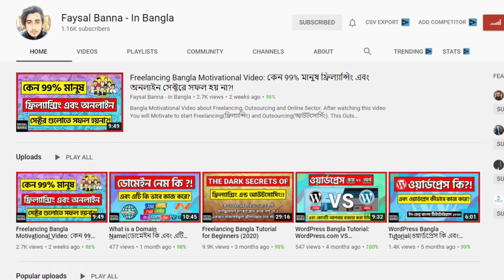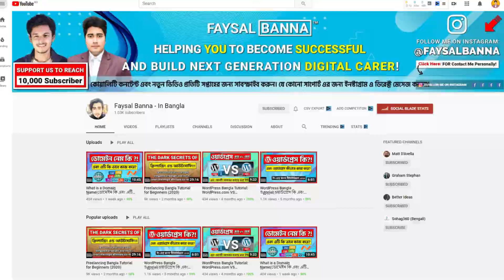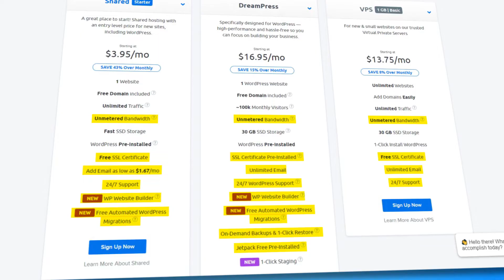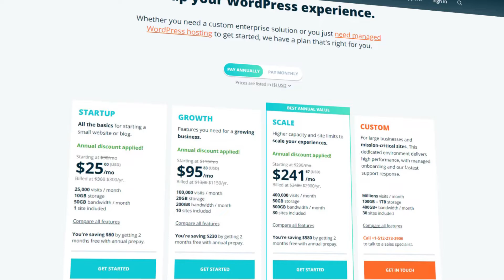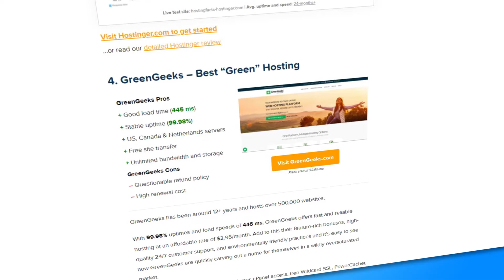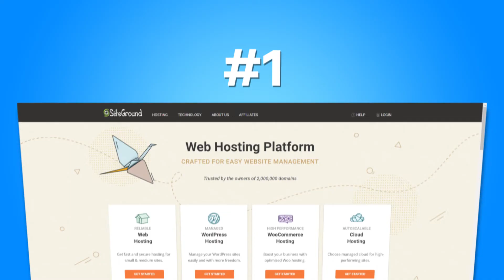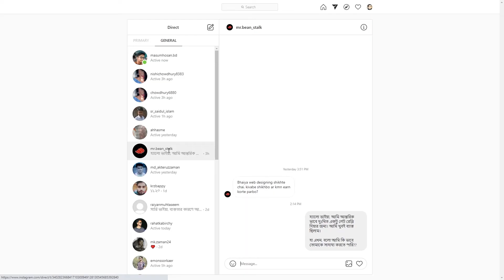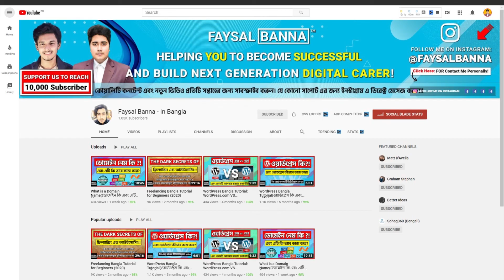What Is Web Hosting? - ওয়েব হোস্টিং কি এবং হোস্টিং সার্ভার কি ভাবে কাজ করে? (Best Web Hosting)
What Is Web Hosting and How Domain and Hosting Works? (Best Web Hosting In Bangla)

In this video I will Explain Everything about: What is domain and hosting? How does Hosting work? How to Buy a Domain and Hosting? Where to buy Domain and Hosting from Bangladesh? What is the security issue?

আপনাদের যে কোনো প্রকার Freelancing Guideline, সমস্যা বা সাপোর্ট এর জন্য আমাকে ইন্সট্রাগ্রাম এ DM বা Direct Messages করতে পারেন। ইন্সট্রাগ্রামে আমি সবসময় অনলাইনে থাকি।

আর নেক্সট ভিডিও সম্মন্ধে আপডেট ও আরো বিভিন্ন Resource পেতে DevClan ফেইসবুক গ্রুপে জয়েন করুন।

একটি ওয়েবসাইট তৈরি করা কথা চিন্তা করলেই ডোমেইন নেম এর পর মাথায়, সর্ব প্রথম যে নামটি আসে সেটি হলো: ওয়েব হোস্টিং বা হোস্টিং সার্ভার!! হোস্টিং ইন্টারনেট জগতের খুবই গুরুত্বপূর্ণ ও অনেক পুরনো একটি বিষয়। তারপরও নতুনদের মধ্যে ওয়েব হোস্টিং সার্ভার সম্মন্ধে জানার প্রতি অনেক আগ্রহ দেখা যায়।

ওয়েব হোস্টিং কি এবং হোস্টিং সার্ভার কিভাবে কাজ করে?!

সহজ ভাষায় যদি বলি তাহলে, ওয়েব হোস্টিং হলো একটি অনলাইন সার্ভিস বা একটি সিকিউর জায়গা যেটির দ্বারা ইন্টারনেটে আপনি একটি ওয়েবসাইট বা ওয়েব এপ্লিকেশন Publish করে ওই ওয়েবসাইট টিকে LIVE বা Visible করতে পারবেন। ইনফ্যাক্ট ওয়েব হোস্টিং আপনার ওয়েবসাইট বা ওয়েব এপ্লিকেশন এর সমস্ত ডেটা এবং ফাইল গুলো একটি সিকিউর জায়গাই সঞ্চিত রাখবে এবং আপনার ওয়েবসাইট এর ফাইল গুলোকে 24/7 ম্যানেজ করবে।

ওয়েব হোস্টিং মূলত একটি অনলাইন সার্ভিস যার মাদ্ধমে আপনি ইন্টারনেট এ একটি জায়গা ভাড়া নিতে পারবেন, যেখানে আপনার ওয়েবসাইট এর সমস্ত Files, Media, Data, Text, Button, Videos & Everything Will be Stored In a Physical Server Space যেটিকে Data Center বলা হয়। একটি Data Center এ কয়েক হাজার Web Server Space বা Online Computer থাকে।

ওয়েব হোস্টিং কোম্পানি গুলো Web Server Space এর সাথে সাথে আরো বিভিন্ন Software, Bandwidth, SSL Certificates, Email Hosting, And Page Builders, Developer Tools, Automated Website Backups, One-Click Software Installs, Security, 24/7 Support & Technical Assistant
সহ আরো অনেক সুবিধা দিয়ে থাকে। Infact তাদের Server ও Online কম্পিউটার গুলো 24/7 ইন্টারনেট কানেকশন এর সাহায্যে On করে রাখা হয় যার ফলে আমাদের ওয়েবসাইট গুলো ২৪-ঘন্টাই অনলাইনে Visible থাকে।

হোস্টিং সার্ভার সাধারণতো কত ধরণের হয়ে থাকে ও Shared Hosting সমদ্ধে বিস্তারিত আলোচনা।

ওয়েব হোস্টিং কোম্পানি গুলো বিভিন্ন ধরনের হোস্টিং সার্ভিস Provide করে থাকে, যাতে করে সব ধরণের কাস্টমার দেরকে Satisfied ও তাদের Needs গুলো ভালো ভাবে পুরোন করতে পারে।

বর্তমানে ওয়ার্ল্ড এ সবচেয়ে জনপ্রিয় ও সবচেয়ে বেশি ব্যাবহৃত ওয়েব হোস্টিং সার্ভিস গুলো হলো:

1. Shared Hosting
2. VPS Hosting
3. Cloud Hosting
4. WordPress Hosting
5. Dedicated Hosting

এদের মধ্যে আবার সবচেয়ে বেশি জনপ্রিয় ও Affordable হলো Shared Hosting. বাকি হোস্টিং গুলো পার্সোনাল Use এর জন্য তেমন ব্যবহার হয়না, সেহেতু এখন আমি Shared Hosting নিয়ে বিস্তারিত আলোচনা করবো।

একটি ভালো ওয়েব হোস্টিং Choose করার ক্ষেত্রে Uptime And Load Time এই ২-টো জিনিস Most Important Factors. এর সাথে Overall Speed Performance And Downtime Based On Last 2+ Years ও ম্যাটার করে।

সবকিছুর পরও সবচেয়ে বেশি যে জিনিষটা ম্যাটার করে তা হলো বাজেট। তার পর ও আমি Seggest করবো যে একটি হোস্টিং কেনার আগে এই বিষয় গুলো চেক করে নিবেন:

১. Overall Uptime ও Load Time টা কত?!
২. প্রতি মাসে কি পরিমান Bandwidth দিচ্ছে?!
৩. কতটি Email Accounts সেটআপ করার সুবিধা দিচ্ছে?!
৪. Web Server এর Disk Space কত?!
৫. ওই হোস্টিং কোম্পানির Datacenters কয়টি Continental এ রয়েছে?!
৬. SSL, CDN সহ Daily Backup এর সুবিধা দিচ্ছে কিনা?!
৭. 30-Days Money-Back Grananty দিচ্ছে কিনা?!
৮. Main CMS Software গুলো Automaticly Interagation করা রয়েছে কি না ?!
৯. কত গুলো Subdomain ও FTP Accounts করার সুযোগ দিচ্ছে ?!
১০. Most Important 24/7/365 Support With Technical Assistant Support দিচ্ছে কি না?!